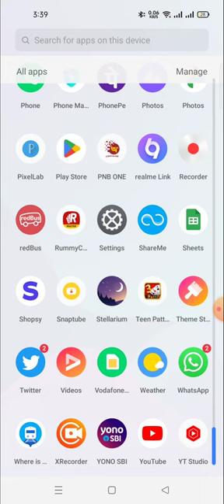Rummy culture kaise khele